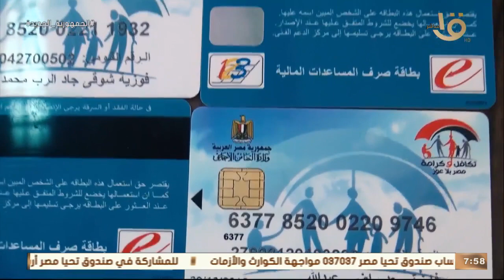صباح الخير يا مصر | إجراءات ميسرة لتحويل صرف المعاشات إلى كارت ميزة